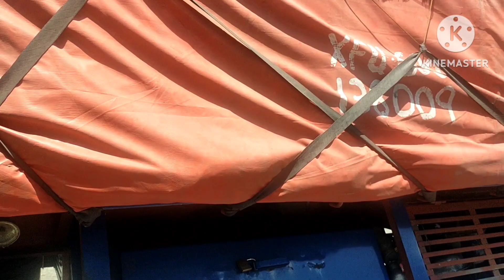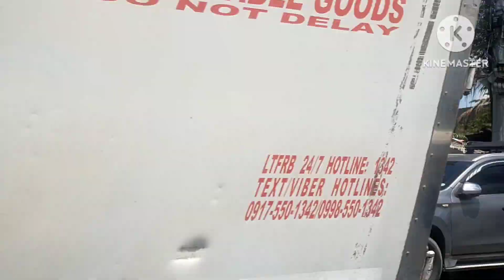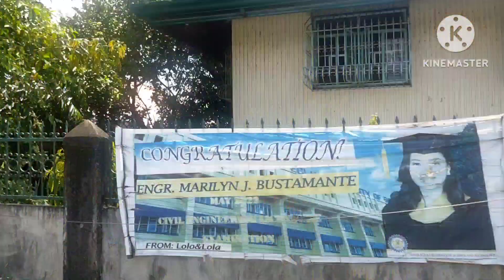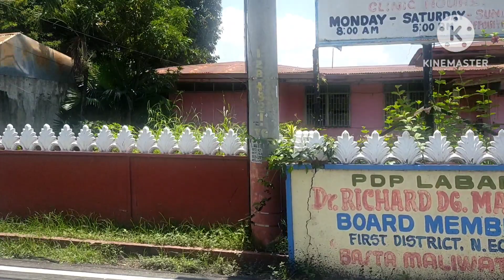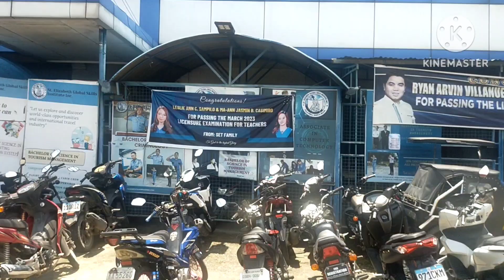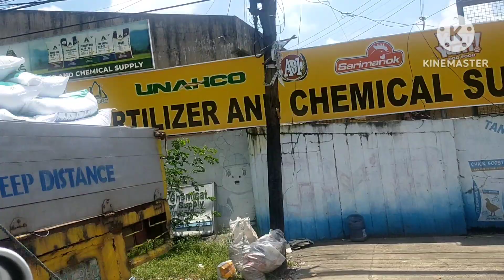Part 2..Going Talavera Nueva Ecija